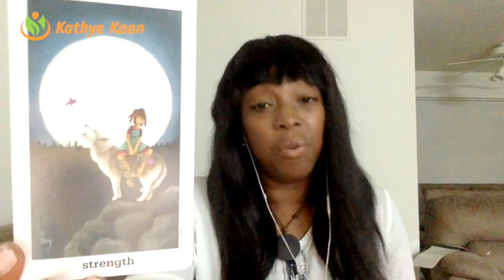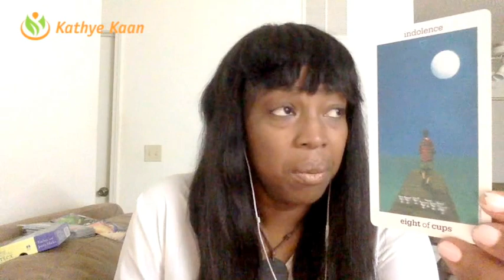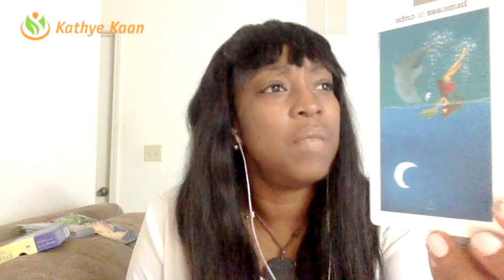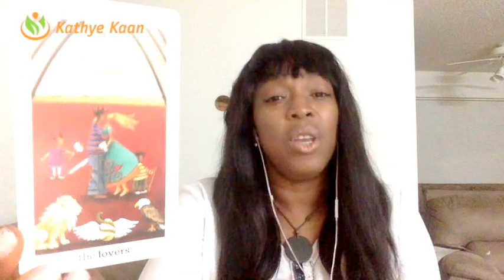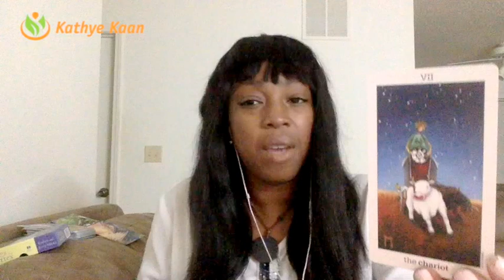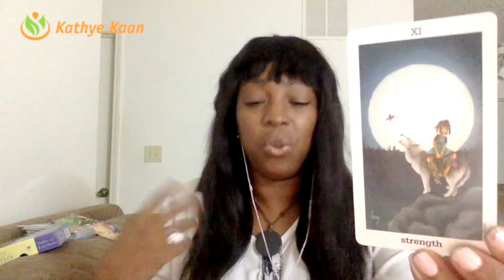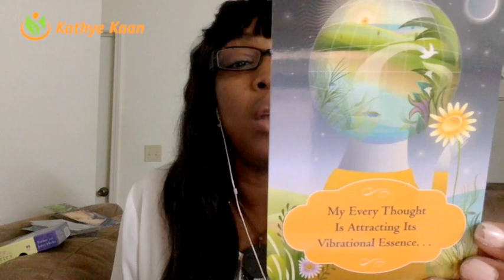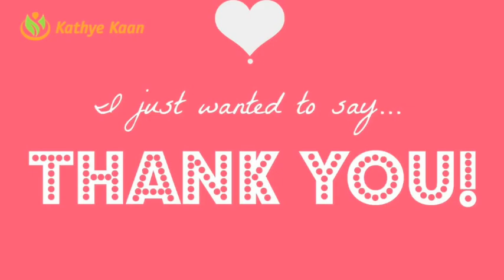LEO Weekly Reading 🌺Tarot Psychic Horoscope | Week 27 | July 3 - July 9